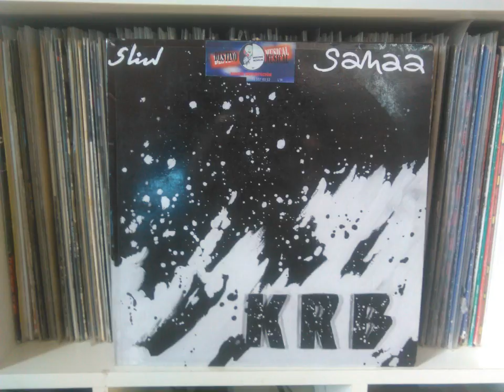KRB - BASES FLASH